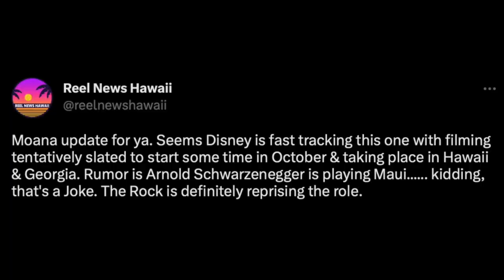Moana Live-Action Remake | Filming to begin in October in Hawaii/Georgia and Release Date prediction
Recently Reel News Hawaii on Twitter revealed that the Moana Live-Action Remake will begin filming in Hawaii/Georgia in October 2023.  Watch this video for all of the details!  Thumbnail courtesy of Reel News Hawaii on Twitter.